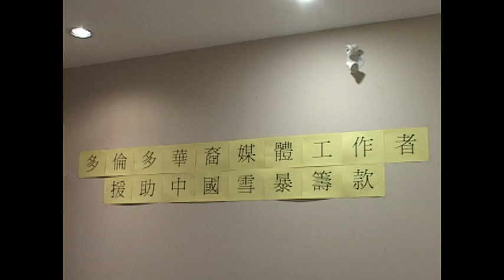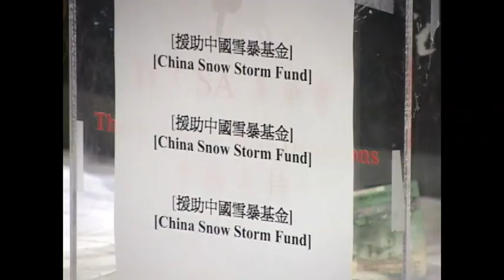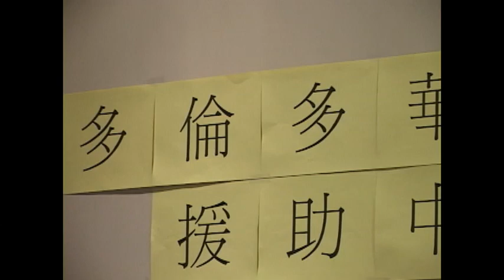20080204, 多倫多華裔媒體工作者協會, 援助中國雪暴基金, 記者會, 加拿大多倫多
20080204, 多倫多華裔媒體工作者協會, 援助中國雪暴基金, 記者會, 加拿大多倫多